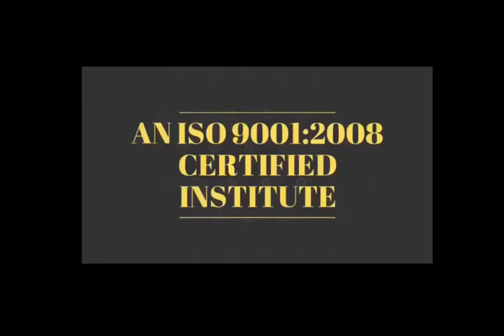Advance Chip level Mobile raining Institute-Student Experience -Series#6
28 Oct 2018 - Hardware & Software ( One Month ) 22500/-

15 Sept 2018 - Software ( 10 day only Full Software ) 12500/-